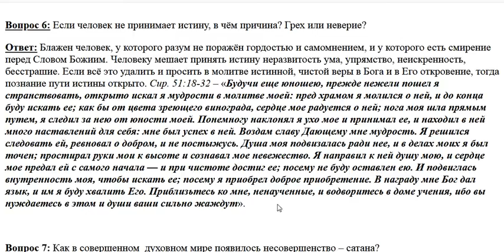6. Почему не принимают истину?